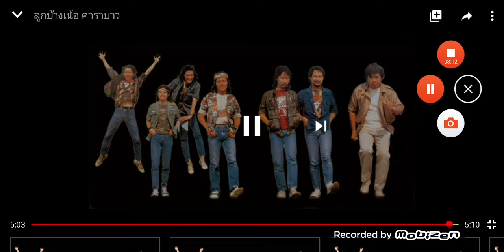ลูกบ้างเน้อ - คาราบาว การ้องไห้